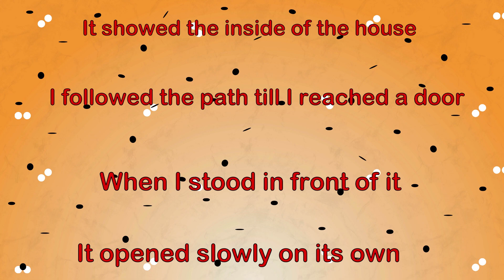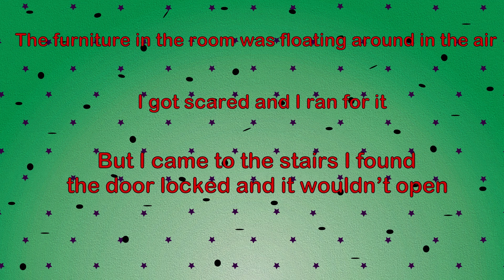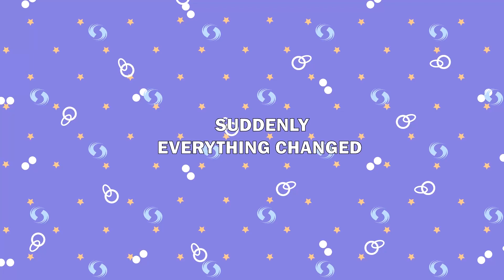She Didn't Invite Me to Her Wedding Party So I Ruined It for Her... | Meet the Real Story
She Didnt Invite Me to Her Wedding Party So I Ruined It for Her | and More Stories | Meet the Real Story

In this compelling video, I share a candid account of the day I was not invited to her wedding party and how I decided to take matters into my own hands. Join me as I recount the unexpected turn of events, the emotions that drove me, and the lessons learned from my unconventional actions.

Experiences like these can evoke strong emotions, and in this narrative, I'll guide you through the complexities of feeling left out and the choices we make in response. From anger and frustration to understanding and personal growth, every moment underscores the power of perspective.

This story isn't just about seeking revenge; it's about the journey toward self-awareness, the importance of communication, and the transformative potential of empathy. Let's engage in an honest conversation about relationships, forgiveness, and the art of finding common ground.

Join me as we explore the world of emotional reactions and the valuable lessons they teach us. By sharing this experience, I hope to inspire discussions about the importance of understanding, empathy, and the role of forgiveness in maintaining healthy relationships.